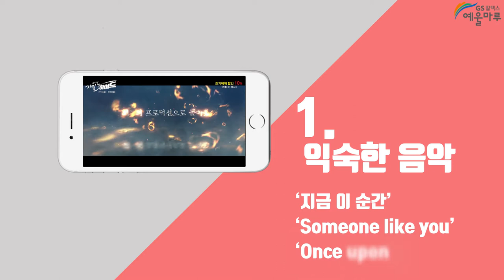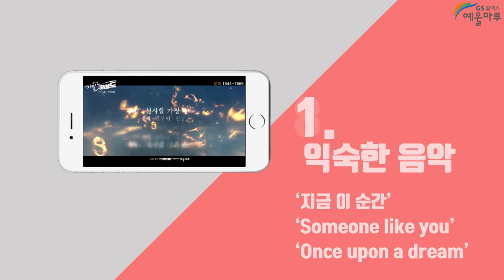2019 예울마루 월간 디지털 뉴스레터(7월호)